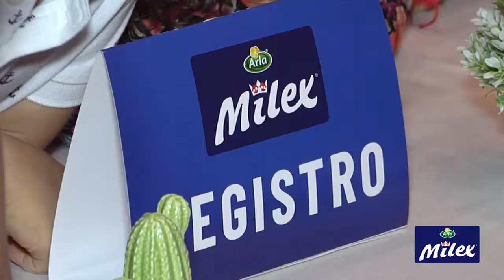Una fantástica aventura con Milex Gala premier exclusiva de Toy Story 4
Presentan promoción de Toy Story 4 de Disney y Pixar con Milex

Santo Domingo, D.N jueves 20 de junio del 2019. Con gran expectativa era esperada esta nueva entrega de Toy Story 4, un selecto grupo de clientes y relacionados de Arla Foods y Grupo Mejía Arcalá, disfrutaron de una gala premier exclusiva de Toy Story 4 gracias a leche Milex. En Caribbean Cinemas, Galería 360. Estas empresas encargadas de leche Milex en el país,  disfrutaron también junto a ejecutivos de los medios de comunicación las ocurrencias de Woody y Buzz Lightyear.
La premier también sirvió como plataforma para que los ejecutivos de Milex anunciaran la nueva promoción que premia las compras de sus consumidores con productos de Disney Pixar, “Estamos convencidos de que la mejor manera de aportar alegría y salud a la familia es agregando valor a las compras de nuestros consumidores, las cuales están enfocadas en contribuir con el bienestar de la familia, un valor importante para el desarrollo de los niños que son el futuro de nuestra sociedad.” Expresó Guido Gil , Senior Manager Arla Foods para DR & LATAM.
La promoción de Toy Story 4 de Disney y Pixar con Milex posee una  fácil mecánica, en la que por la compra de los productos Milex  participantes, el consumidor instantáneamente se lleva un artículo coleccionable  de Disney Pixar. Milex Clásica & Milex Instantánea son las presentaciones que premian la compra de los consumidores, obsequiándoles atractivos productos coleccionables.
Milex también te lleva a disfrutar de Toy Story 4 al cine totalmente gratis, a través de sorteos en las redes sociales de @MilexRD, donde los seguidores tienen la oportunidad de ver la película en cualquier sala de su preferencia de Caribbean Cinemas, disfrutando de esta divertida experiencia en familia. La activación de premios instantáneos de la misma está vigente desde del 20 de junio en supermercados participantes, hasta agotar existencia.
Acompáñanos junto a Milex en esta experiencia cinematográfica, buscando los libros de Disney Pixar a prueba de agua junto a tu leche favorita.
Información de Toy Story 4 es la película estadounidense de comedia animada de 2019, la cuarta y la última entrega de la saga de animación Toy Story y la secuela de Toy Story 3 (2010). Está producida por Pixar Animation Studios, y será presentada  por Walt Disney Pictures. Está dirigida por Josh Cooley y producida por John Lasseter, director de Toy Story (1995) y Toy Story 2 (1999). La historia fue concebida por el equipo de redacción del Toy Story original: Lasseter, Pete Docter, Andrew Stanton y Lee Unkrich.3 Tom Hanks, Tim Allen, Annie Potts y Laurie Metcalf volverán a interpretar sus papeles respectivos de las cintas anteriores como Woody, Buzz Lightyear, Bo Peep (Betty en Hispanoamérica) y la madre de Andy, con Kristen Schaal repitiendo su papel como Trixie de Toy Story 3. El resto de los miembros del elenco de las películas anteriores también volverán a dar sus voces a sus personajes, con la excepción de Don Rickles, fallecido en 2017.